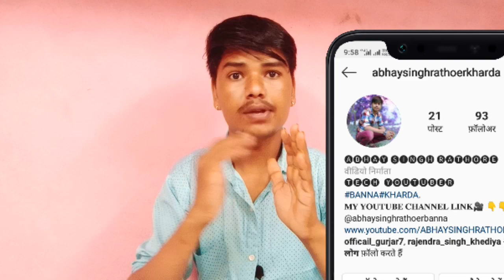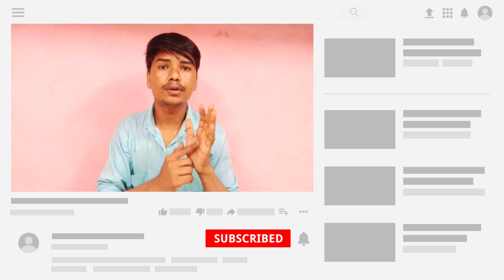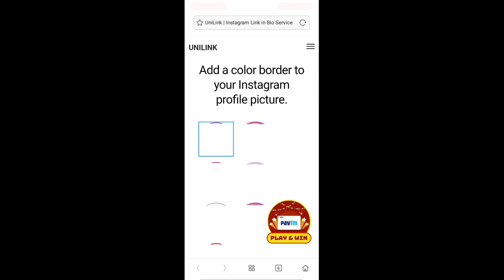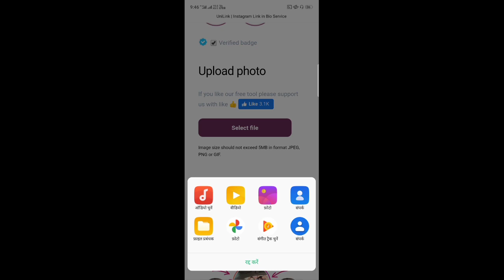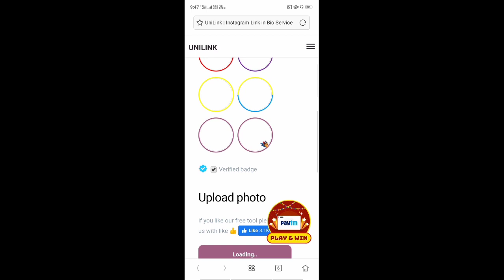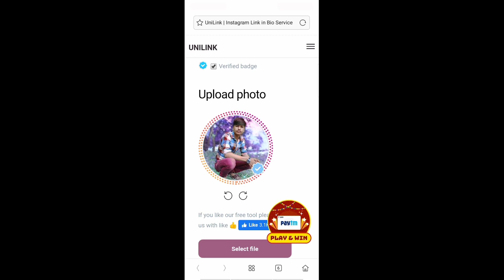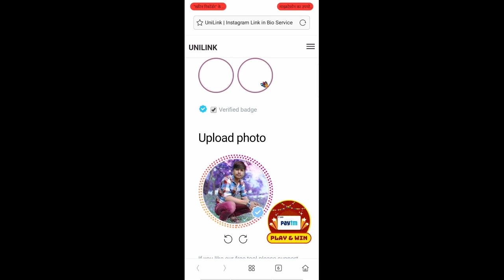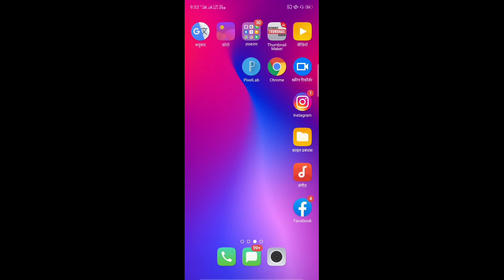how to add colourful border and blue tick on instagram profile photo|colorful border photo instagram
how to add colourful border and blue tick on instagram profile photo

abhay singh rathoer banna
add colorful circle on instagram dp
blue tick
how to add blue tick on instagram profile picture
how to add colourful circle on instagram profile picture dp
instagram dp
instagram par profile picture ko colourful kaise banaye
instagram rainbow circle
instagram tricks
tripod 3110